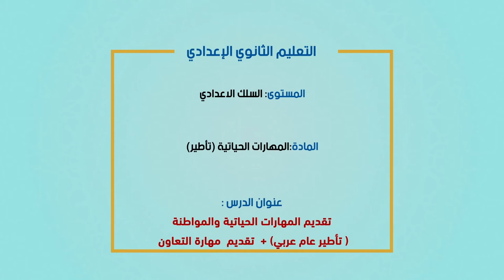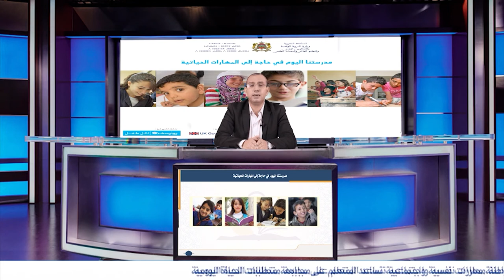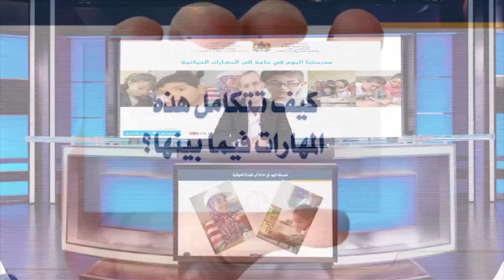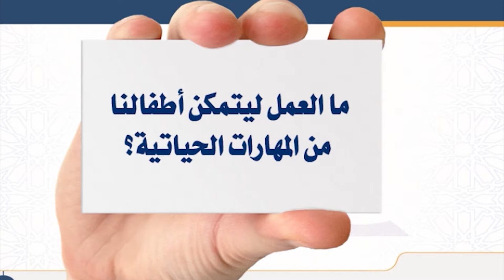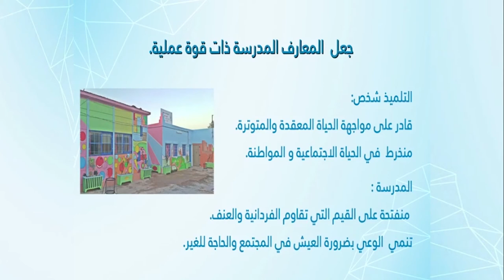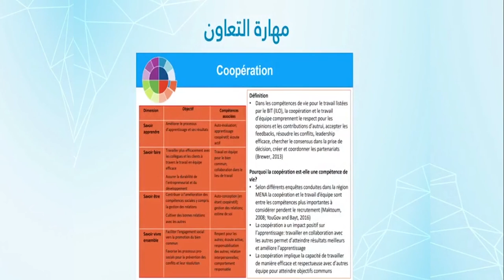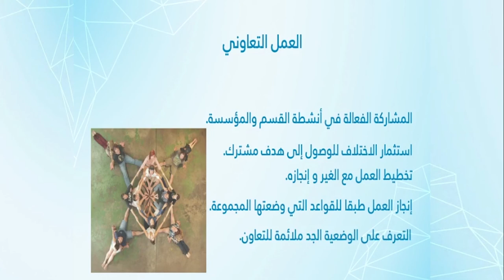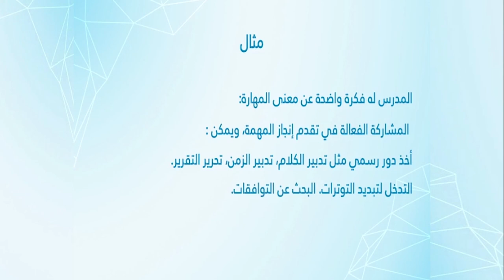Laayoune diffusion MER 17 JUIN C3